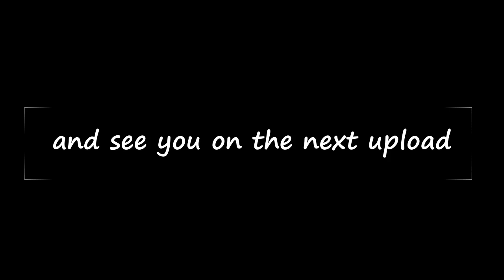Lakas trip music jam Cover ni Kuya Macoy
Because of the frustration in quarantine extension, I tried to focus my attention in entertaining myself! hahaha, I hope quarantine will end soon!

God Bless Pilipinas...

*Ang huling el bimbo
*Grow old with you